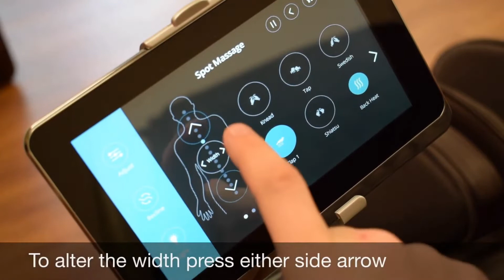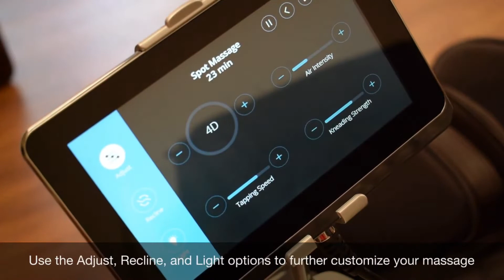How to Operate the Cozzia Qi SE Spot Massage Feature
This video explains how to use the "Spot Massage" program on the Qi SE massage chair.